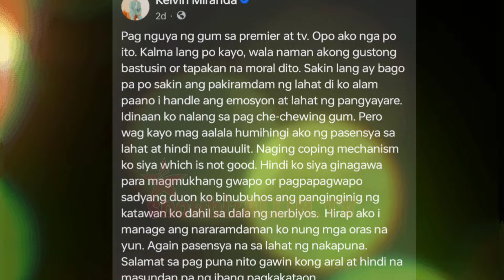KAPUSO AKTOR NAMBASTOS UMANO SA ITS SHOWTIME, MADLANG PIPOL NAGALIT!